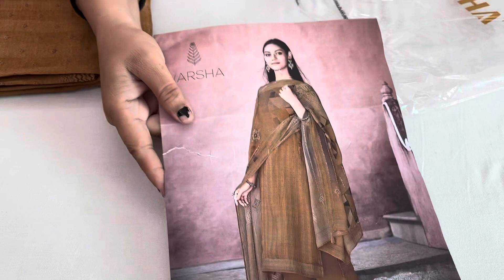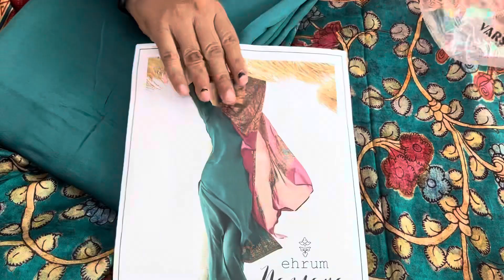Varsha brand k party wear suit………..order no 8222080123